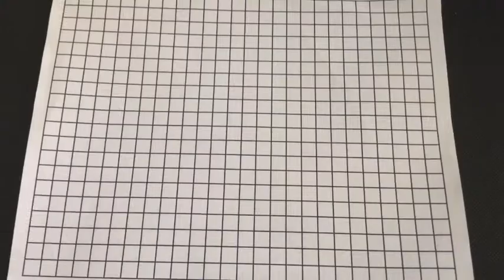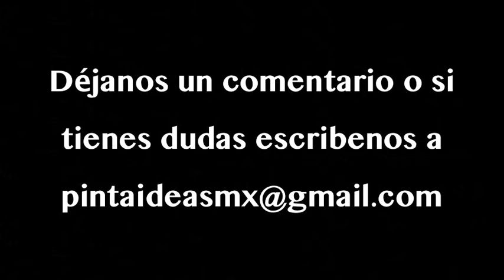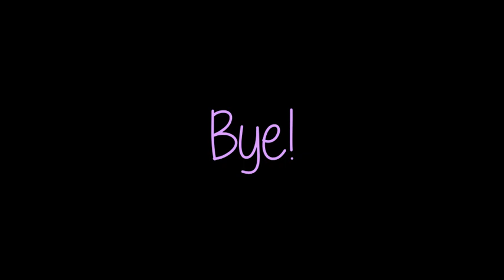Tarjeta Cupcake de filigrana para cumpleaños , quilling cupcake card for birthday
Aprende a hacer una tarjeta Cupcake de filigrana para cumpleaños o invitación es muy sencilla y fácil de hacer pero super útil para romper con lo típico, necesitas las herramientas básicas de filigrana, tiras de varios colores y mucha imaginación.